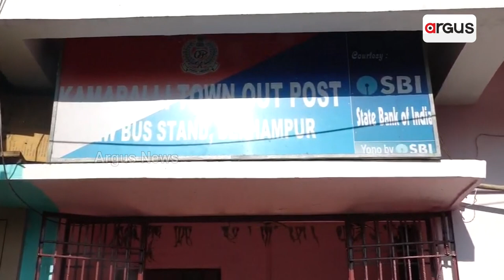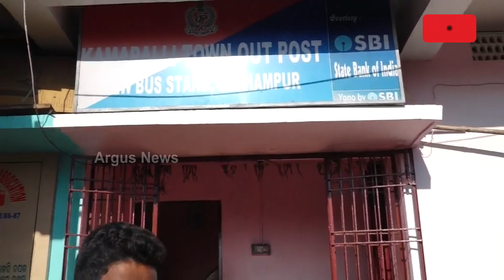Naba Das Death Case | Crime Branch Team Quiz Bus Drivers